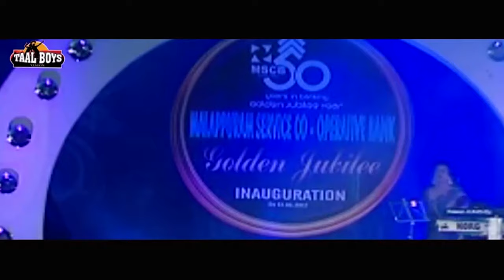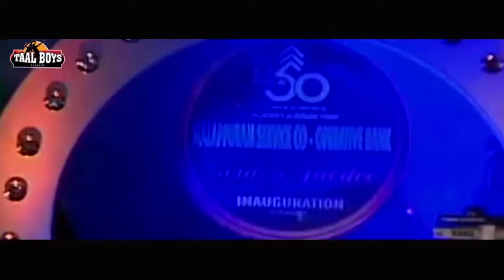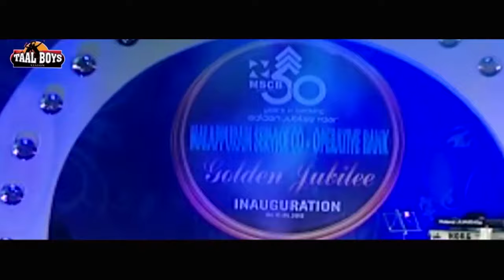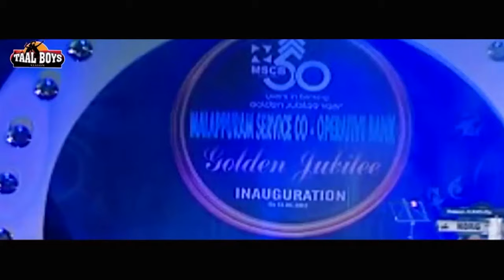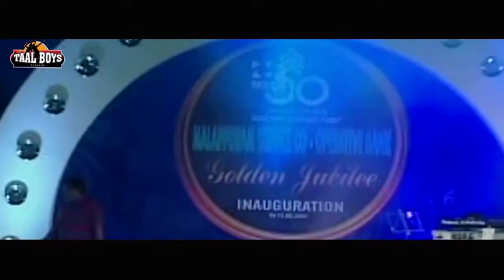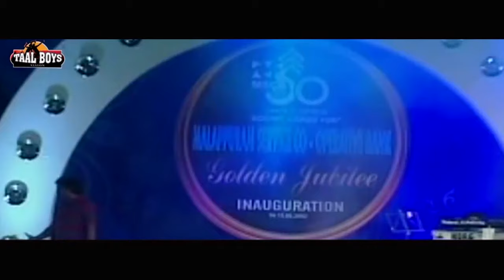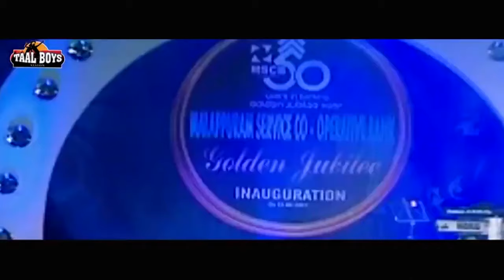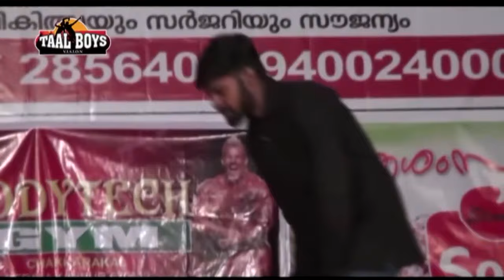ചിരിച്ച് പണ്ടാരമടങ്ങുന്ന കോമഡികൾ Malayalam Comedy Stage Show